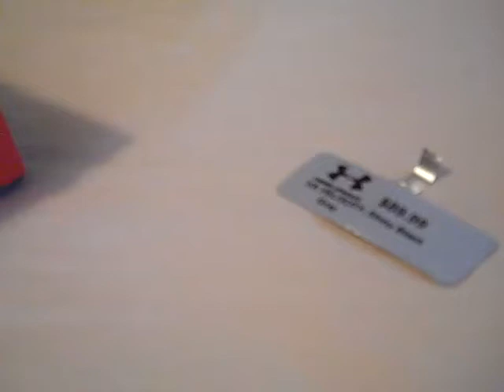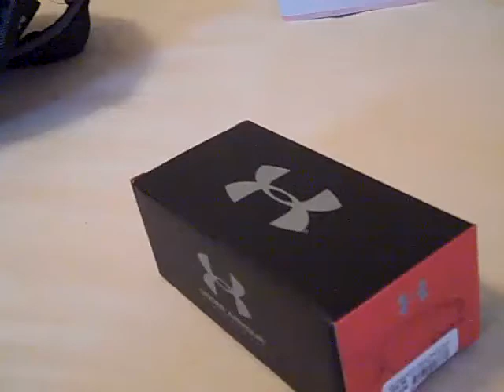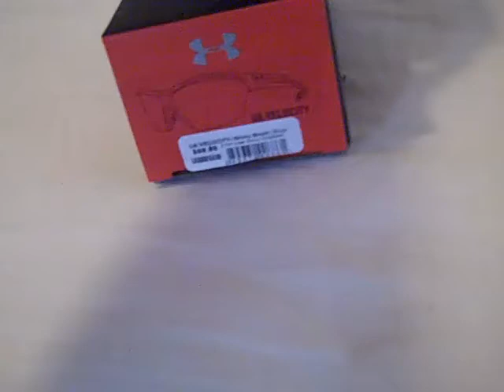Under Armour Velocity Sunglasses Review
** My First Pair Of Under Armour Sunglasses. The Under Armour Velocity Sunglasses.